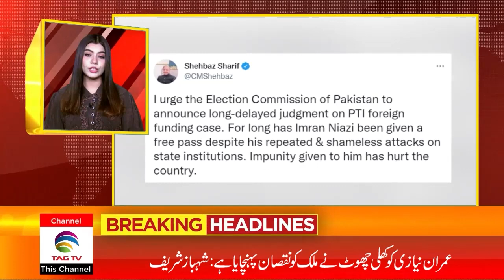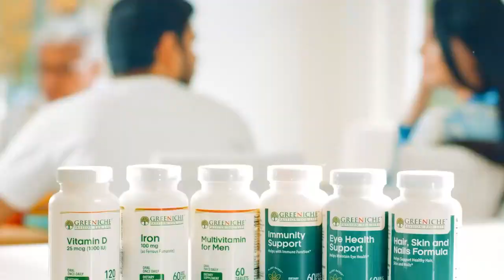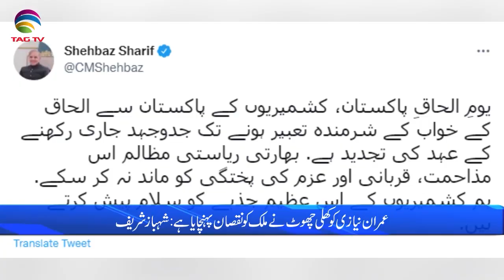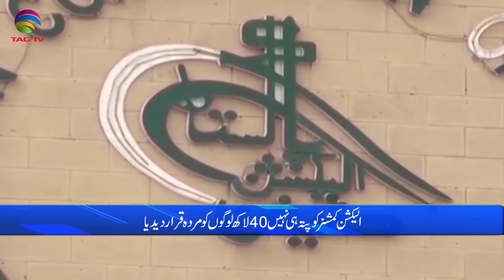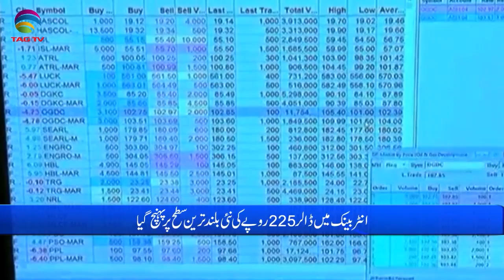Pakistan News Bulletin with Rukhsar Shahzad, July 19, 2022